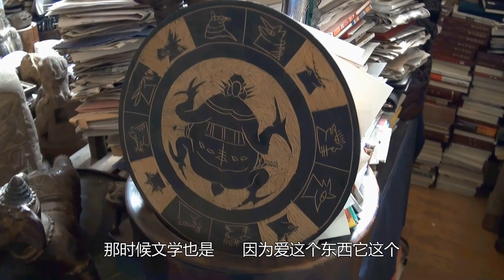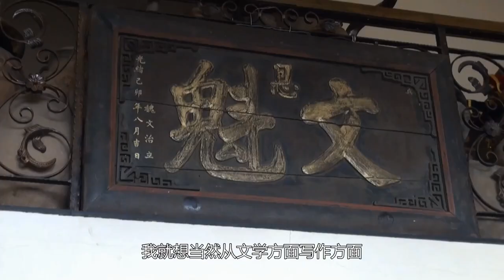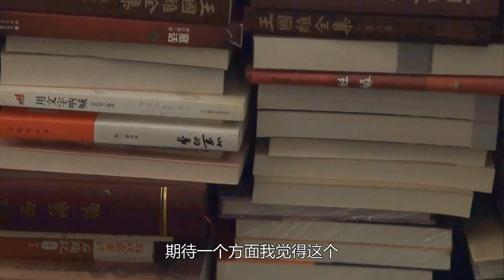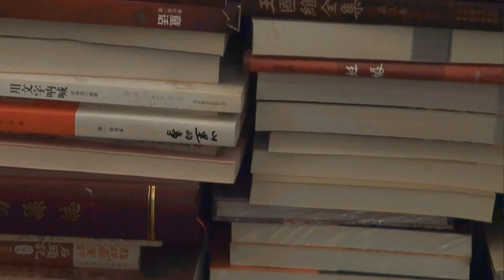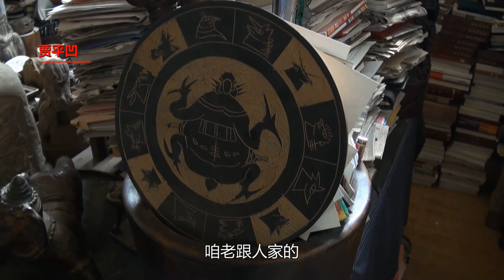那些年 贾平凹访谈录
在这次采访中 平凹少有地谈到了那些年的事与人 乃至家事 琐事